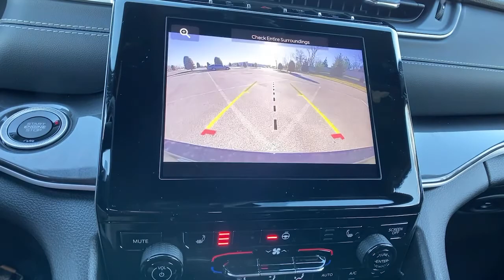2023 Jeep Grand Cherokee L at Oxmoor CDJR | Louisville & Lexington, KY C14046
Diamond Black Crystal Pearlcoat New 2023 Jeep Grand Cherokee L Laredo available at Oxmoor CDJR in Louisville, Kentucky. Servicing the Lexington, Elizabethtown, KY New Albany, IN Jeffersonville, IN area.

Oxmoor CDJR
4520 Shelbyville Rd